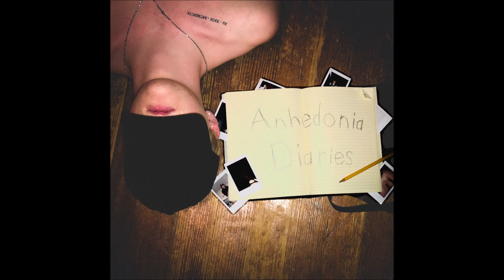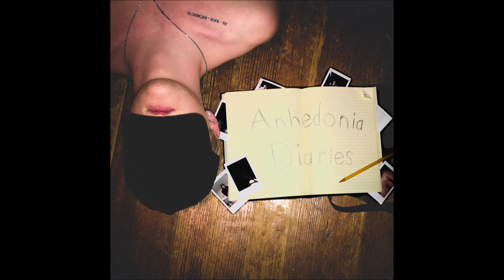Self Intervention - Crimson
(Prod. by Frumhere)

Anhedonia Diaries